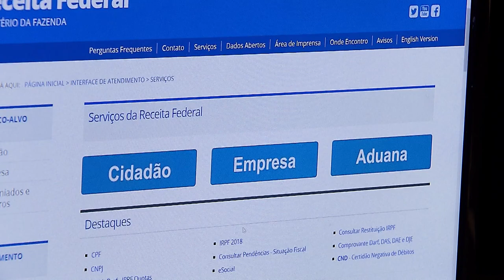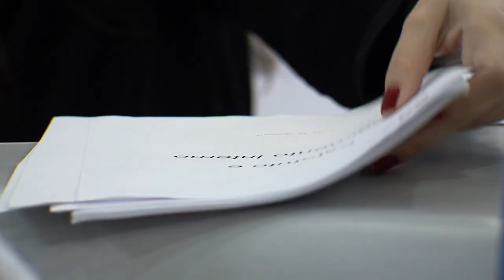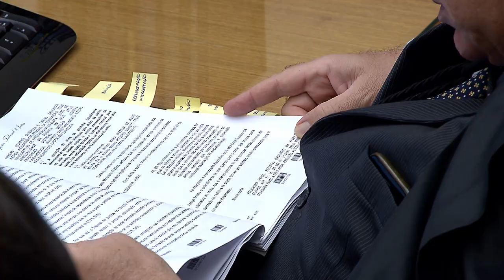Clique STJ - Dados Bancários (28/09/2018)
A Quinta Turma do STJ entendeu que Ministério Público pode apresentar denúncia por crime tributário usando dados enviados pela receita federal. O envio de informação sigilosa independe de autorização judicial.